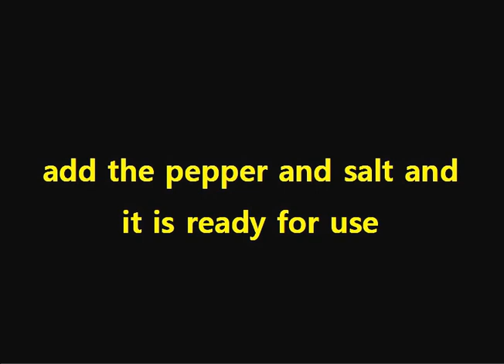Cream Or white Sauce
Cream Or white Sauce for You..